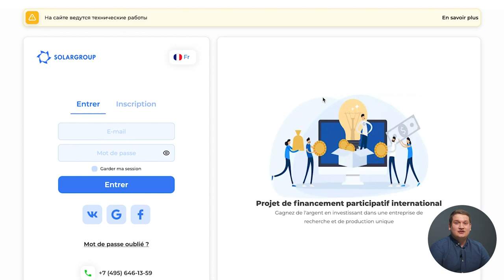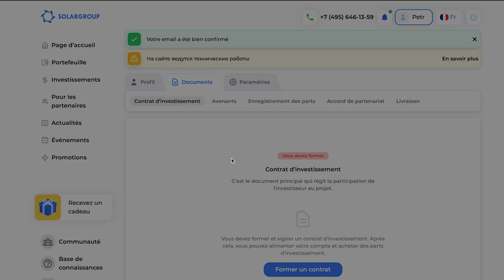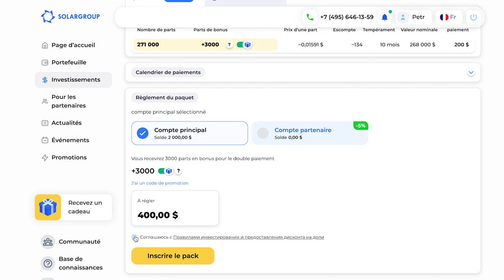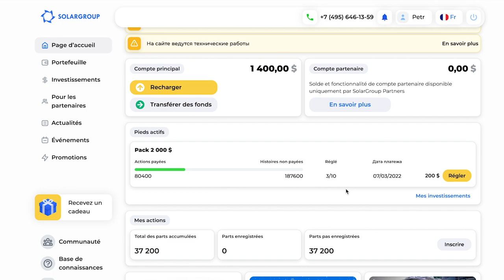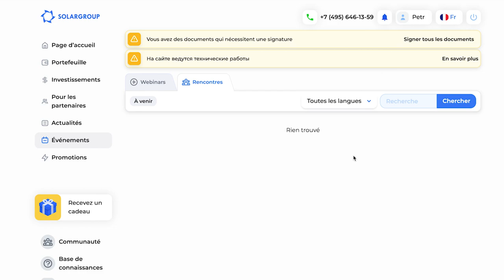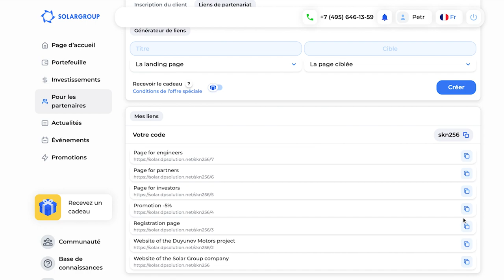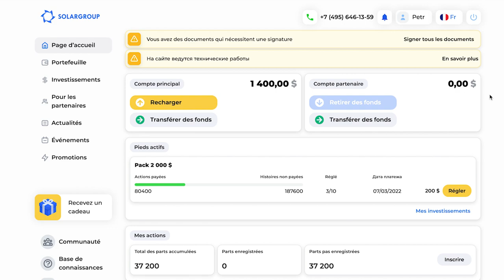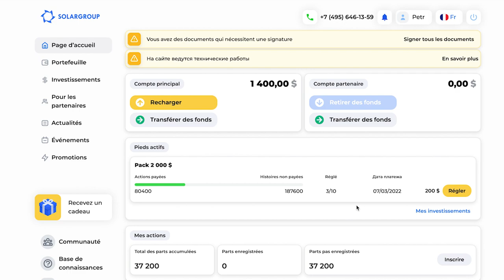Revue vidéo du back office mis à jour SOLARGROUP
Comme nous l'avons signalé précédemment, l'année 2022 commence par la mise à jour du back office. Les changements ont touché non seulement la conception et la fonctionnalité, mais aussi la plate-forme du back office elle-même, qui est devenue plus pratique et efficace pour l'utilisateur.

Nous avons préparé une revue vidéo spéciale qui vous aidera à naviguer plus rapidement dans votre back office mis à jour. Regardez, familiarisez-vous avec les mises à jour, partagez ces informations avec vos collègues.

Nous vous rappelons que les travaux sur la mise au point de votre back office sont toujours en cours, vous pouvez donc noter un accès difficile à votre back office, un chargement lent des pages, un fonctionnement incorrect de certaines fonctionnalités. Tout cela sera bientôt réglé.

IMPORTANT ! Avant la première connexion à votre back office mis à jour, assurez-vous de restaurer votre mot de passe. Cela peut être fait via la fonctionnalité standard en cliquant sur "Mot de passe oublié ?" sur la page de connexion

Si, après avoir visionné la revue vidéo, vous avez des questions sur le fonctionnement de votre back office, n'hésitez pas à contacter le service d'assistance technique.